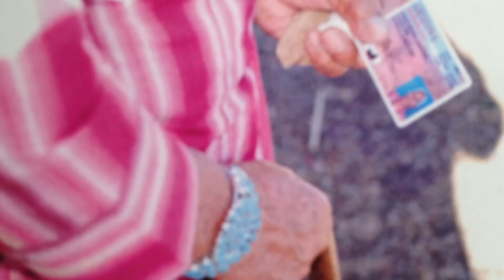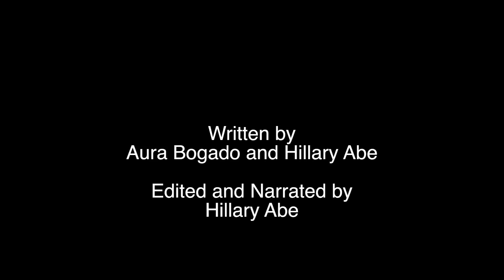A Navajo Elder Gets a State Issued ID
As states across the nation craft new laws to demand voters present identification to cast their ballots, many people think it's relatively easy to get an ID, but that's not always the case. In Arizona, one Navajo elder found it impossible to get a state-issued ID on her own -- and countless others are in the same predicament.

ColorLines is a daily news site where race matters, featuring award-winning in-depth reporting, news analysis, opinion, and curation. ColorLines is published by Race Forward, a national organization that advances racial justice through research, media, and practice.